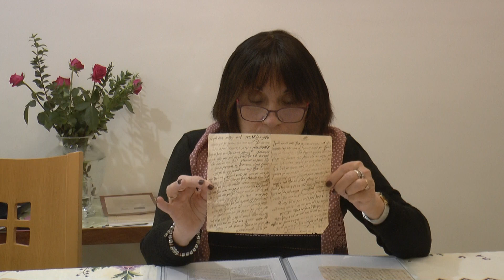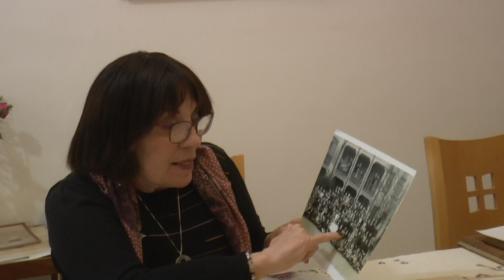Shafran Family Letters from Poland and Japan during the Holocaust to the Shafran Family in Shanghai